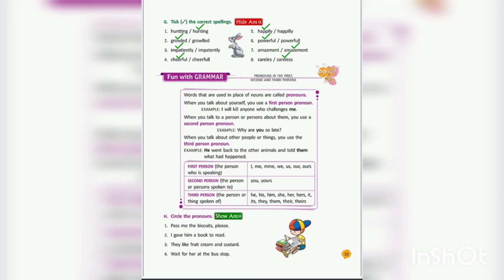Class 3 (Chapter-3) Clever Bobo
Wonder Bus
English Literature
Class 3
Chapter-3
Clever Bobo